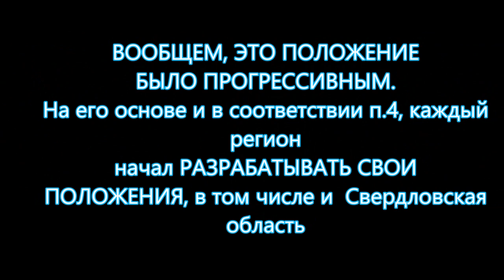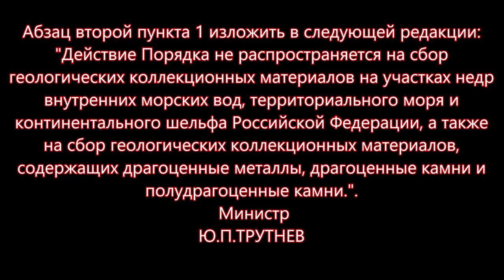РАЗРЕШЕНИЕ НА СБОР МИНЕРАЛОГИЧЕСКИХ ОБРАЗЦОВ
Во многих странах государство поддерживает коллекционирование минералогических образцов, но только не в нашей стране.
Приказ Министерства природных ресурсов РФ от 29 ноября 2004 г. N 711
"Об утверждении Порядка рассмотрения заявок на получение права пользования недрами для целей сбора минералогических, палеонтологических и других геологических коллекционных материалов".
  Утверждено
Приказом Роскомнедр
от 28 октября 1993 г. N 95
ТИПОВОЕ ПОЛОЖЕНИЕ О ПОРЯДКЕ ПРЕДОСТАВЛЕНИЯ ЛИЦЕНЗИЙ НА СБОР МИНЕРАЛОГИЧЕСКИХ И ДРУГИХ ГЕОЛОГИЧЕСКИХ КОЛЛЕКЦИОННЫХ МАТЕРИАЛОВ